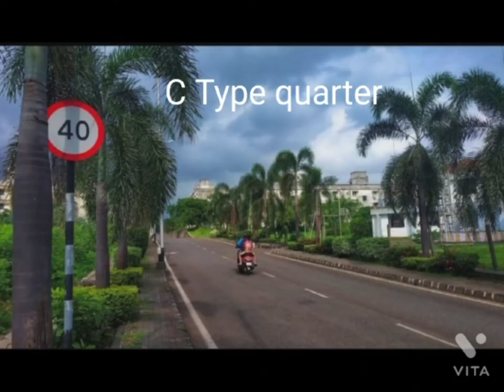NPCIL KAKRAPAR SURAT (Anumala township)